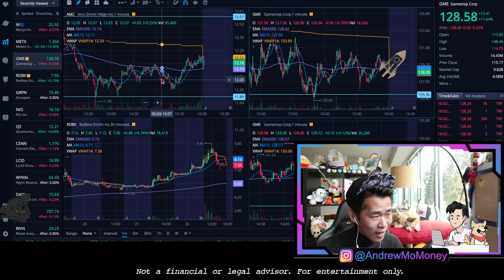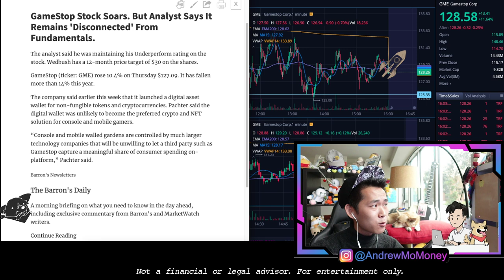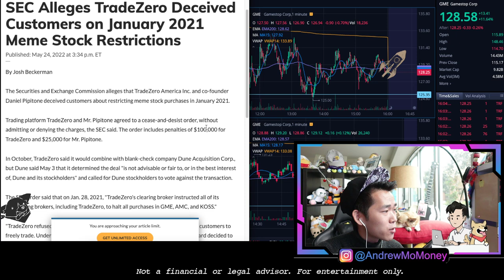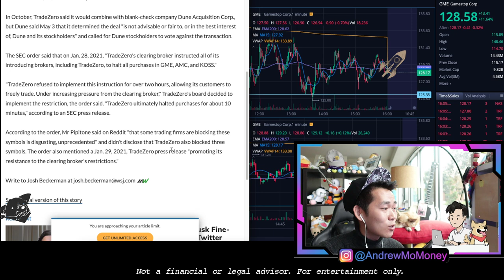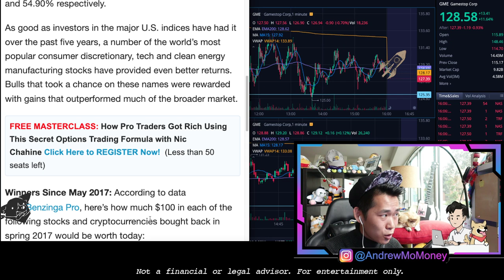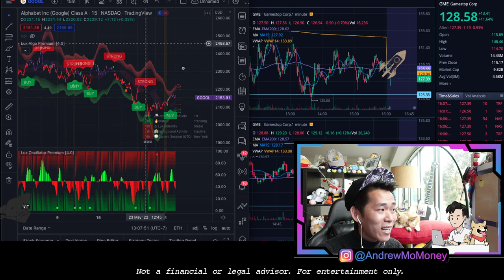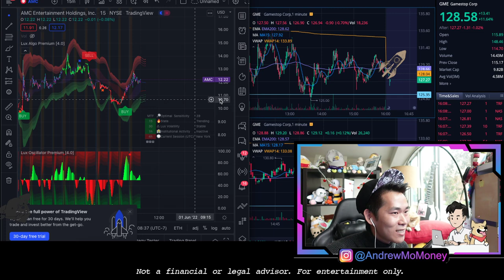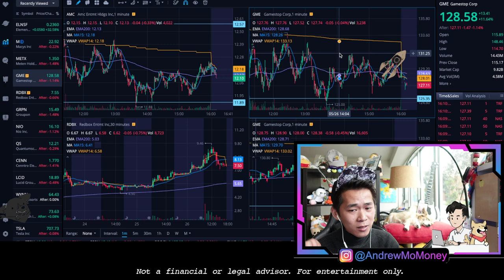"YOU WERE LIED TO"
🔥Get 2 FREE Stocks Worth Up To $7000 - With A $1+ Deposit